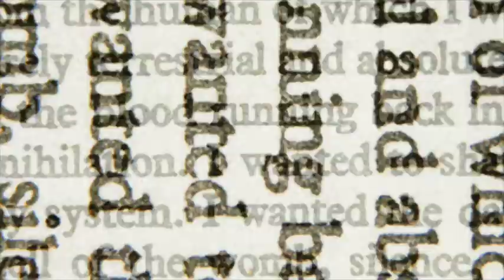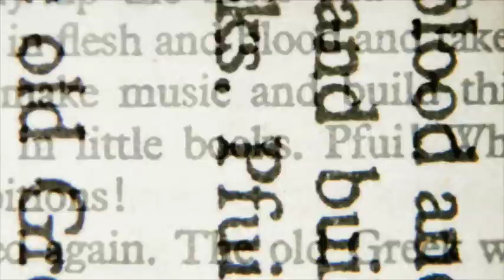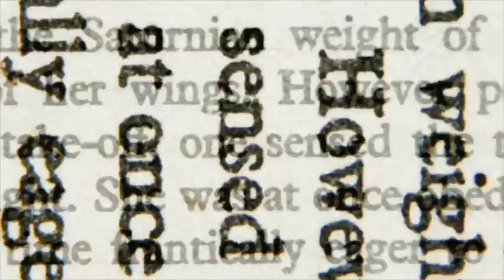5 MONSTER FAMILY MEMBERS (TRIGGER WARNING)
True scary stories from Reddit letsnotmeet. Family member horror stories. Weird dads and creepy uncles. Scary cousins and irresponsible mothers. Real scary stories from the internet. Real creepy encounters and family members that turn out to be horrible!

-HorrorStudio1